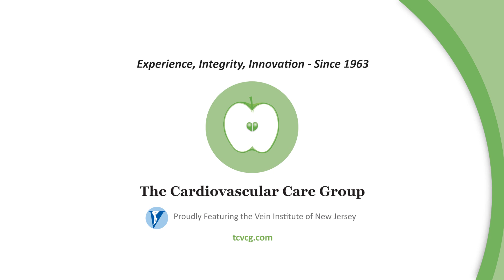Michael Ombrellino, MD, FACS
Meet Dr. Michael Ombrellino, board-certified vascular surgeon at The Cardiovascular Care Group, and learn how he got into his specialty, his philosophy of care and what's unique about his practice.

🍏 EDUCATION:
Undergraduate: State University of New York at Binghamton
Medical School: Universita Degli Studi of Bologna, Italy
Residency: State University of New York at Brooklyn Health Science Center, General Surgery
Fellowship: North Shore University Hospital of Manhasset, Vascular Surgery
Current: Clinical Associate Professor of Surgery, Rutgers, School of Medicine

🍏 EXPERTISE:
Dr. Ombrellino is board certified in vascular surgery and has been practicing medicine since 2000. He joined the Group in 2013 when the Vein Institute of NJ merged with TCVCG. His clinical expertise is in the advanced treatment of venous, arterial and aortic disease. He is a former Chief of Vascular Surgery at Morristown Medical Center, and remains an active member of the Performance Improvement Committee and as a member of the Surgical Residency Education Committee. He is also the former president and current board member of the Vascular Society of NJ.

🍏 BACKGROUND:
Dr. Ombrellino was born in Italy and grew up in Brooklyn, New York where he continues to have ties. He is married with a daughter who he loves spending time with. He and his wife also enjoy cooking and traveling in their spare time. Dr. Ombrellino is an avid sports fan with a passion for New York baseball and football. He is fluent in Italian. Dr. Ombrellino was named “Teacher of the Year” at the State University of New York and received the honor twice again as an Attending Surgeon at Morristown Medical Center. He continues to lecture nationally to both General and Vascular Surgeons, as well as to Surgeons in-training. Dr. Ombrellino has also been voted by his peers a number of times as a Top Doctor in New Jersey.

🍏 RELATED BLOGS:
Dr. Michael Ombrellino -